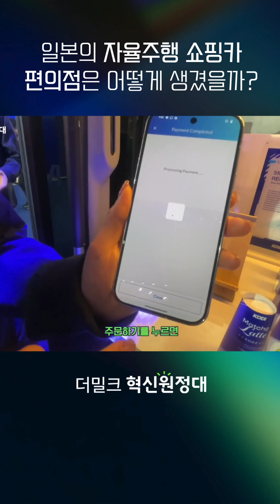일본의 차세대 자율주행 쇼핑카 편의점은 어떻게 생겼을까?